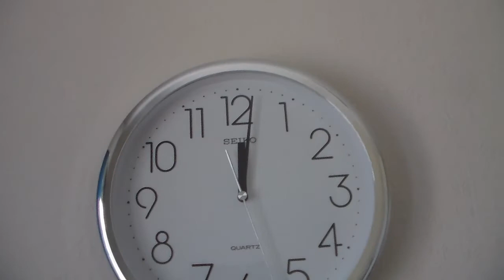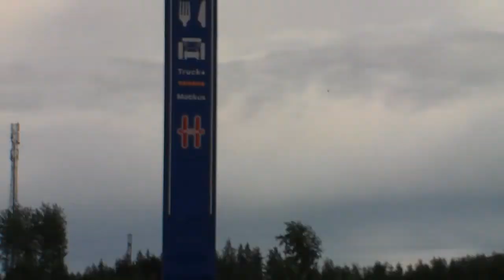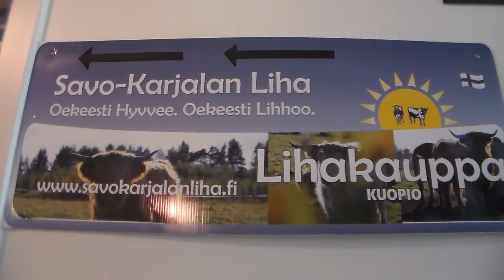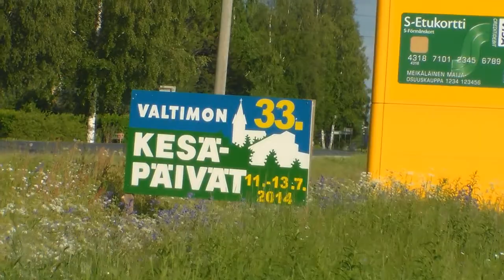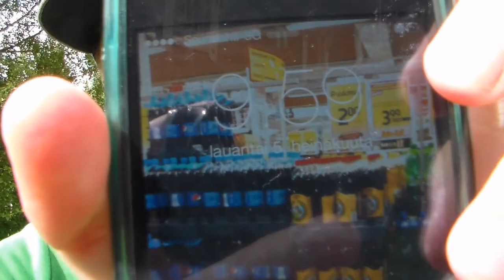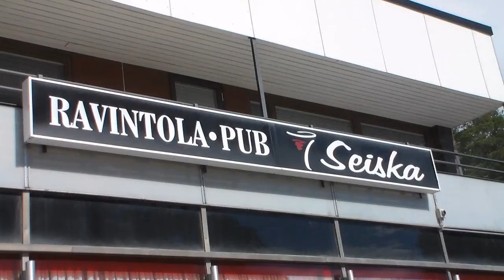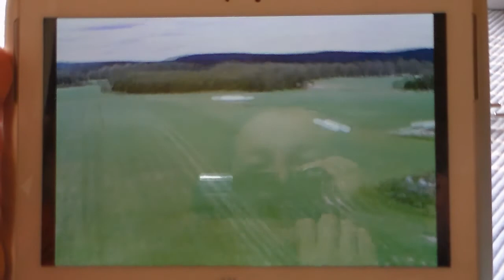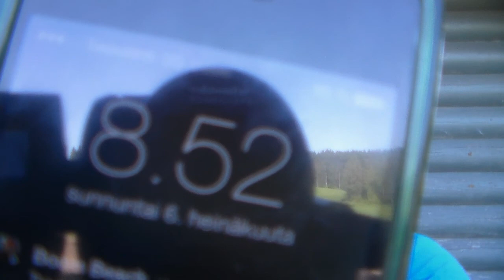Suolu Valtimolla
juu, valtimolla olin pohjois-karjalassa! :D

En jaksanut tätä kunnolla editoida mutta ainakin sen 4h editoin! :D

Pahoittelen kun ei ole tullut videoita mutta olin mummolassa ja olen vaan nauttinut kesälomasta ja en oo ollut kotona! :)